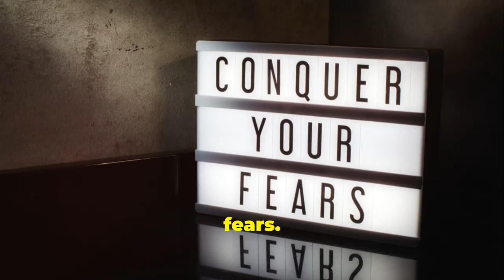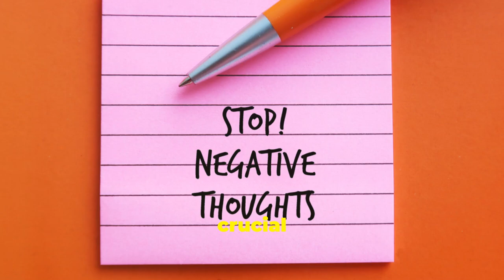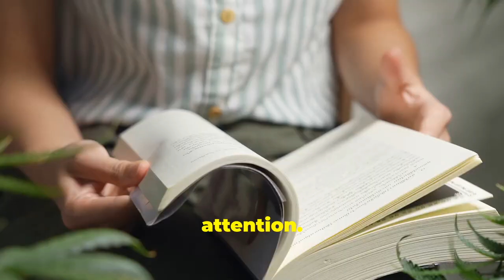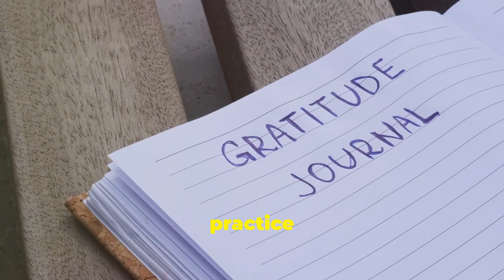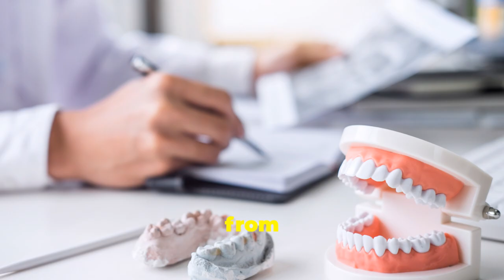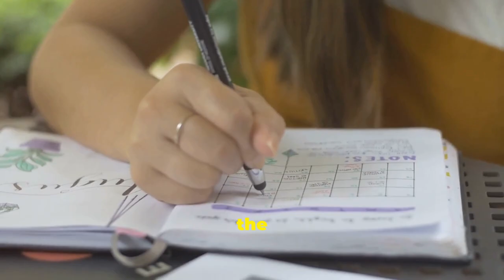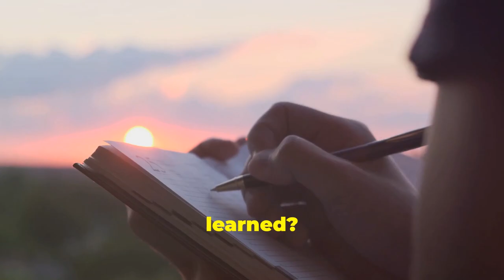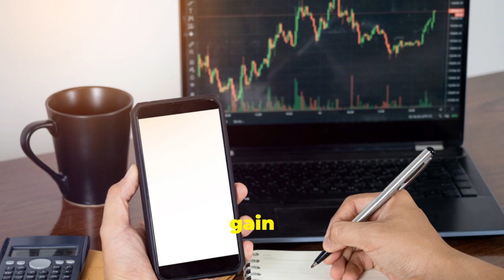Master Adversity with Stoic Wisdom: Thrive, Not Survive!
Discover the power of stoicism to transform challenges into opportunities for personal growth.

Build unshakeable resilience and perseverance through ancient wisdom. Learn how to overcome adversity with grace and wisdom.

This video empowers you to embrace life's challenges as stepping stones to self-mastery.

Don't just survive; thrive through adversity with practical stoic techniques.